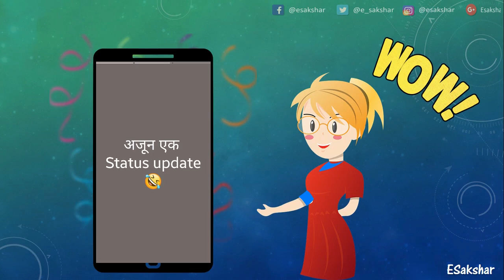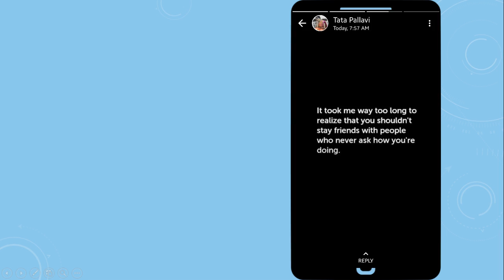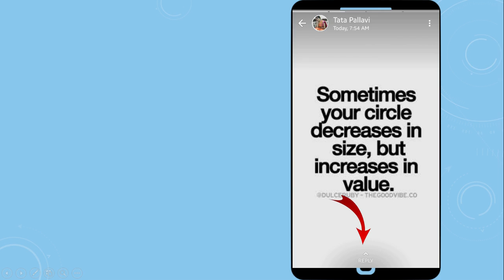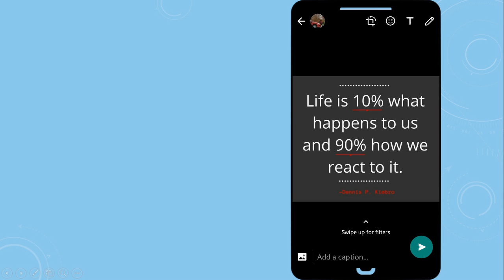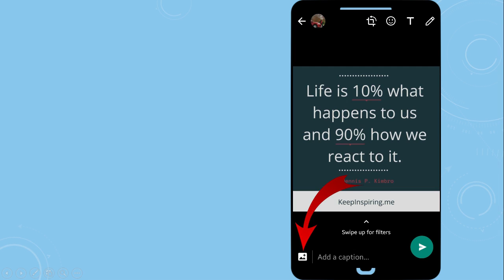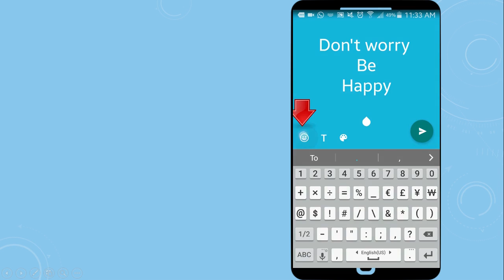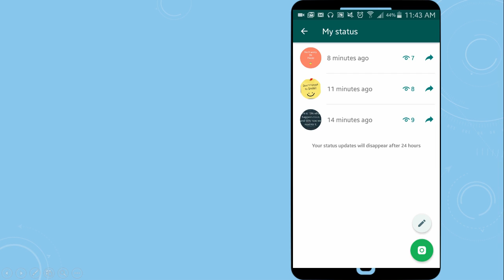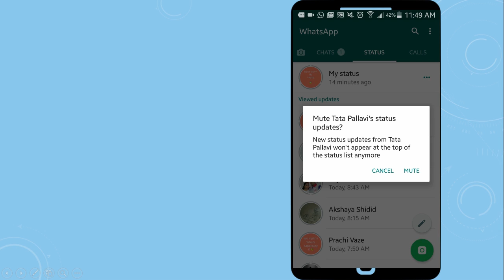whatsapp status kase takave? How to update whatsapp status and check privacy settings[Marathi][2017]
How to update WhatsApp status and details about Privacy feature of WhatsApp status. This new status update feature (unlike earlier plain text status update feature) was added by WhatsApp in the year 2017, which is similar to snapchat stories and now also available on Facebook, Instagram and messenger.

Whatsapp status setting kashi karavi? whatsapp status kase takave? व्हाट्सअँप स्टेटस कसे ठेवावे? whatsapp status privacy in marathi,  Whatsapp status kase mute karave?   Whatsapp status kase hide karave? Whatsapp status कसे बदलावे (update करावे) आणि whatsapp च्या प्रायव्हसी सेटिंग्जबद्दल तपशील.

Thodkyat, WhatsApp status kase update karave, WhatsApp var itaranchi status kashi check karavit, ekhadya vyaktiche updates mute kase karave kinva WhatsApp status sathi whatsapp privacy settings kashi tapasavit.. he apan ya video madhe baghnar ahot.

In this video we will learn about:
- How to check WhatsApp status of other contacts
- How to mute WhatsApp status for a particular contact
- How to update new WhatsApp status
- How to add text in WhatsApp status
- Privacy settings
- How to share images from WhatsApp status
- How to hide your status from some person(s)
- How to make your WhatsApp status visible to only a few people

या व्हिडिओमध्ये आपण याबद्दल शिकू:
- इतर संपर्कांची whatsapp स्टेटस कशी तपासावी
- विशिष्ट संपर्कांसाठी whatsapp स्टेटस mute कसे करावे
- नवीन whatsapp स्टेटस कसे update करावे
- Whatsapp स्टेटस मध्ये मजकूर कसा लिहावा
- गोपनीयता सेटिंग्ज
- Whatsapp स्टेटस मधली इमेज कशी शेअर करावी
- एखाद्या व्यक्तीपासून आपले स्टेटस कसे लपवावे
- आपले स्टेटस केवळ काही लोकांसाठी दृश्यमान कसे करायचे

This new WhatsApp feature lets people write their status with a colorful background, using different fonts and styles. We can surely say, this is the best feature update by WhatsApp in the year of 2017..!

व्हाट्सऍप इंस्टॉल कसे करावे? ते वापरून चॅट कसे करावे? व्हाट्सऍप ग्रुप कसा बनवावा? यासंबंधीचे सगळे व्हिडिओज पाहण्यासाठी पुढील लिंक वर क्लिक

ESaakshar या YouTube channel वरील सगळे व्हिडिओज पाहण्यासाठी पुढील लिंक वर क्लिक करा:

भारतात किंवा भारताबाहेर भेटवस्तू ऑनलाईन कशा पाठवाव्यात हे जाणून घेण्यासाठी हा व्हिडिओ नक्की बघा..!
"How to Order a Gift Online? ऑनलाईन भेटवस्तू कशा पाठवाव्या? [Marathi][2018]"